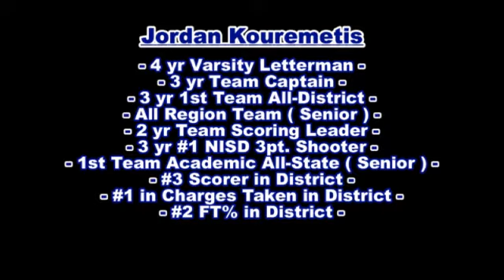Jordan Kouremetis - Senior Season Highlights